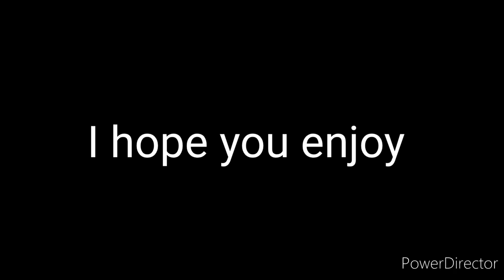Forgotten National Champions Ep 4: 1993 94 Arkansas Razorbacks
The 1993–94 Arkansas Razorbacks men's basketball team represented the University of Arkansas in the 1993–94 NCAA Division I men's basketball season. It was Nolan Richardson's ninth season as head coach at Arkansas. The Razorbacks played their home games at Bud Walton Arena in Fayetteville, Arkansas as members of the West Division of the Southeastern Conference. Arkansas finished the season 31–3, 14–2 in SEC play to win the West Division and regular season overall championships. The Hogs defeated Georgia in the quarterfinals of the SEC tournament before losing to Kentucky in the semifinals. The Razorbacks received an at-large bid to the NCAA tournament as the 1 seed in the Midwest Regional, their seventh straight trip to the tournament. Arkansas defeated North Carolina A&T and Georgetown to advance to the Sweet Sixteen for the fourth time in five years.

There the Razorbacks defeated Tulsa and Michigan to earn a trip to the Final Four. It was Arkansas's fifth trip to the Final Four in program history. In the Final Four, they defeated Arizona before beating Duke in the National Championship game. Thanks to Scotty Thurman's high arching three-point shot with less than a minute to play in the national championship game, the team earned its first national championship in school history. Thurman's shot is known as the "Shot heard 'round Arkansas", and is considered one of the greatest plays in Arkansas Razorbacks sports history. Corliss Williamson was named the Most Outstanding Player of the tournament. 1993-94 is considered the greatest single season in Arkansas' ninety-eight year history of men's basketball.